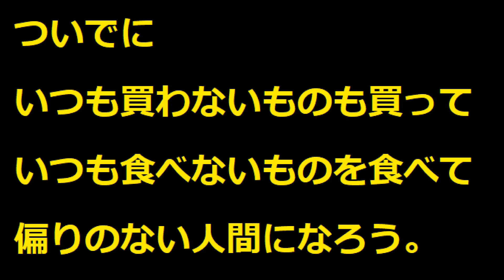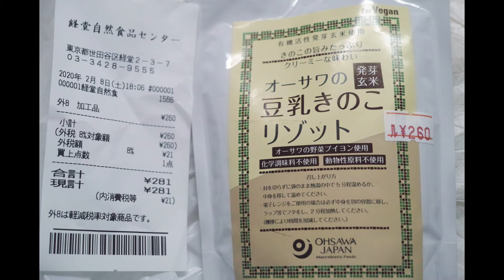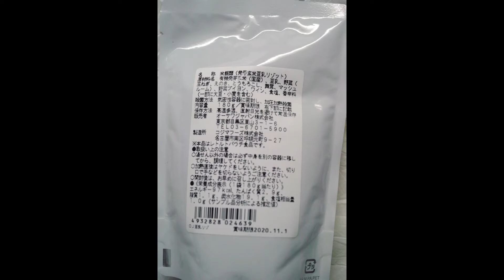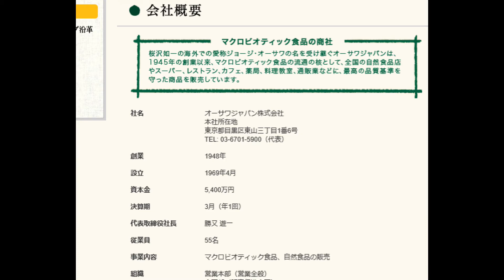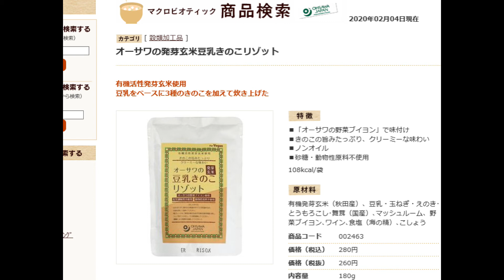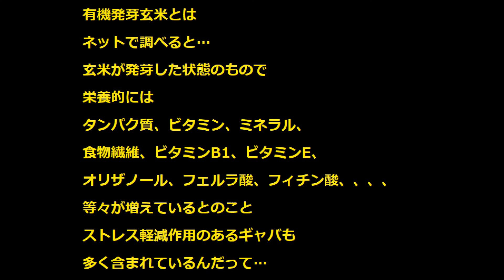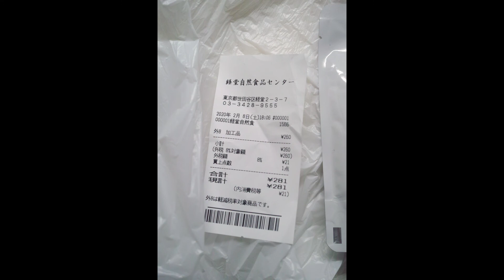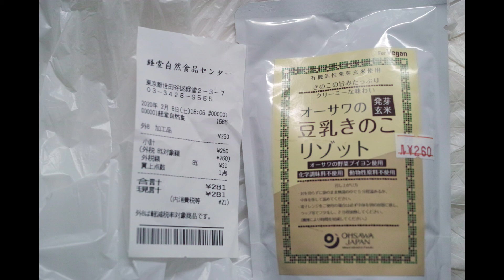DS9経堂自然食品センター土曜の夜はいつもの違うスーパーに行こう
DS9経堂自然食品センター土曜の夜は
いつもの違うスーパーに行こう

ついでに
いつも買わないものも買って
いつも食べないものを食べて
偏りのない人間になろう。

経堂自然食品センター
世田谷区経堂

オーサワの
豆乳きのこリゾット
OHSAWAJAPAN
281円で購入
製造者オーサワジャパアン株式会社
目黒区
製造所
コジマフーズ株式会社
名古屋市南区

マイクロビオティック？
ネットで調べてみると
誰かさんが考えた陰陽論を交えた思想なんですって…
個人的にはあんまり深入りはしたくないかな…

有機発芽玄米とは
ネットで調べると…
玄米が発芽した状態のもので
栄養的には
タンパク質、ビタミン、ミネラル、
食物繊維、ビタミンB1、ビタミンE、
オリザノール、フェルラ酸、フィチン酸、、、、
等々が増えているとのこと
ストレス軽減作用のあるギャバも
多く含まれているんだって…